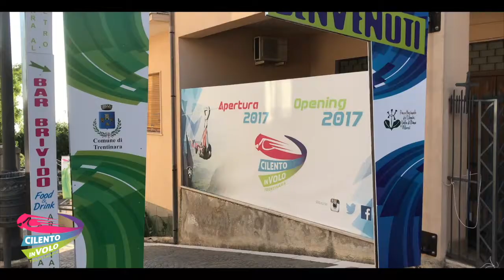49 dario 14 08 2019Zipline Cilento in volo Trentinara SA